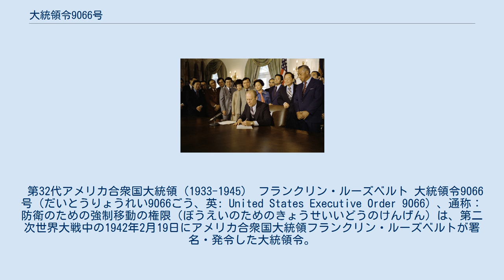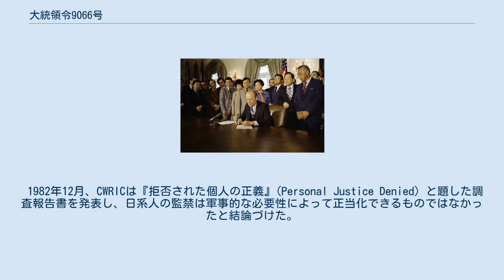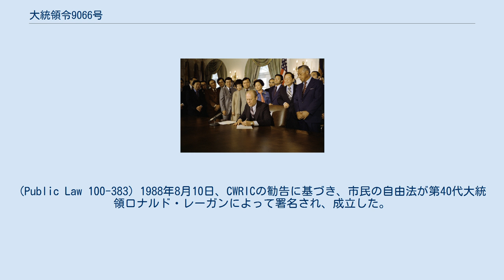大統領令9066号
日系アメリカ人へ立ち退きを促す掲示。
 アーカンソーで収容された少女が学校へ通うところ、1943年。
 第32代アメリカ合衆国大統領（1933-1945） フランクリン・ルーズベルト 大統領令9066号（だいとうりょうれい9066ごう、英: United States Executive Order 9066）、通称：防衛のための強制移動の権限（ぼうえいのためのきょうせいいどうのけんげん）は、第二次世界大戦中の1942年2月19日にアメリカ合衆国大統領フランクリン・ルーズベルトが署名・発令した大統領令。
これにより、特定地域を軍管理地域に指定する権限が陸軍長官へ与えられた。
結果として、大統領令9066号は日系人の強制収容へ道を開くことになった。
 日本からはアメリカ合衆国への移民は、1880年代より開始されたが、制限や排斥を受けつつ、1924年のいわゆる排日移民法の制定まで続けられた。
それらの日系人は、ハワイと西海岸に居住していた。
 1941年12月7日（米国時間）の真珠湾攻撃により、日米両国が交戦状態となった。
そのため、諜報活動の阻止や軍事活動への妨害阻止を名目として、1942年2月19日に大統領令9066号が発令された。
 この大統領令により、特定地域を軍管理地域に指定する権限が陸軍長官と軍に与えられた。
軍司令官が必要と判断した場合、国籍や人種の指定は無いが、司令官の裁量により、指定地域からは立ち退かされる。
合衆国西海岸が軍管理地域に指定され、「敵となる外国に祖先を持つ者」である日系人が立ち退きの対象となった。
指定地域外の東海岸居住の日系人は、本大統領令の対象とはなっていない。
 この大統領令は、日系人の強制収容につながった。
西海岸では、1942年3月2日の軍管理地域指定に伴い、日系人の立ち退きが求められたが、それは遅々として進まず、3月29日から強制収容が開始された。
戦争中、約12万人の日系人が強制収容所に収容された。
彼らのうち、62%が二世あるいは三世（いずれも合衆国の市民権を持つ）であり、残りは一世（在住外国人としての移民）だった。
 西海岸とアリゾナ州南部で全ての日系人が立ち退かされたという点で、日系人ほど大きく累が及んだ集団はない。
これについてカリフォルニア州司法長官アール・ウォーレンは「白人ならばまだ彼らの忠誠心を試す方法もあろうというもの。しかし日本人とあらば話は全く別である。」と述べた。
ハワイでは（人口の37%にあたる）14万人の日系人がおり、特に危険と目された人物だけが選択的に収容された。
 イタリア系およびドイツ系アメリカ人も、強制収容を含め、これらの拘束の対象になった。
ドイツ系の場合11,000人、イタリア系の場合3,000人が収容され、それにはユダヤ人亡命者も含まれていた。
収容されたユダヤ人はドイツから来た者で、合衆国政府はユダヤ人とドイツ人を人種的に区別しなかった。
ヨーロッパ系の強制収容者のうち、一部はごく短期間で開放され、それ以外は戦争終結後まで何年かを拘束されることになった。
数では劣るものの、日系人収容者同様、特に子供には合衆国市民権を持つ者がいた。
ほか枢軸国側の二・三の民族が強制収容された。
 陸軍長官ヘンリー・スティムソンが、強制収容者の移動、食料、住居、その他の便宜について責任を負う立場にあった。
 FBI長官ジョン・エドガー・フーヴァーは強制収容に反対していたが、それは合衆国憲法に照らしてというわけではなく、スパイと思しき者たちは真珠湾攻撃の直後にFBIが既に拘束してしまったと考えていたためである。
ファーストレディのエレノア・ルーズベルトも大統領令9066号に反対していた。
彼女はそのことをプライベートで夫に度々訴えていたが、署名を思いとどまるよう説得することはできなかった。
 収容された日系人は、裁判を起こし、大統領令9066号の適法性について、司法の判断を求めた。
1944年12月18日にコレマツ対アメリカ合衆国事件及びエンドウミツヨに関する判決が出、大統領令による立ち退きは合法であるが、合衆国に忠実な日系人の強制収容を行うことはできないとした。
なお、この前日の12月17日には、1945年1月2日をもって、強制立ち退きを解除す...